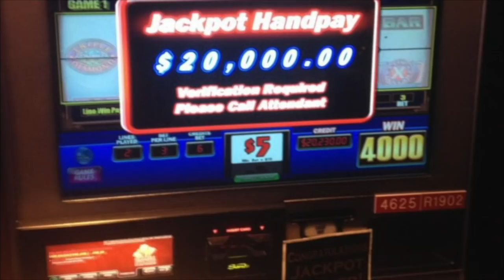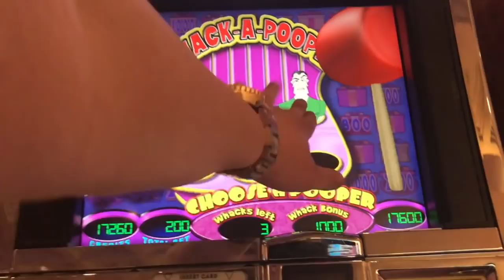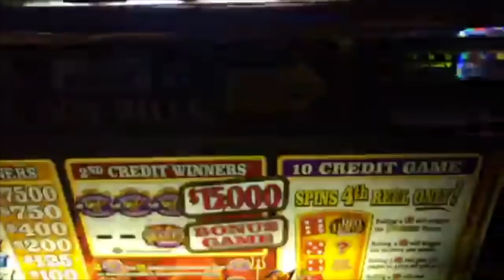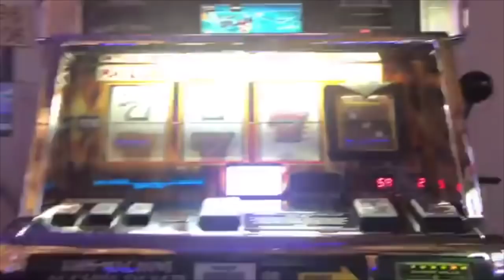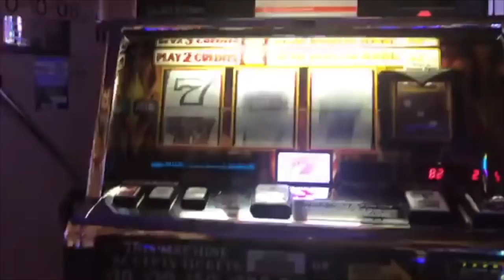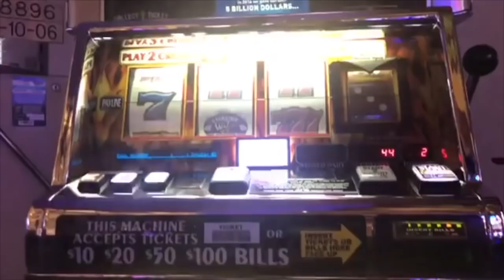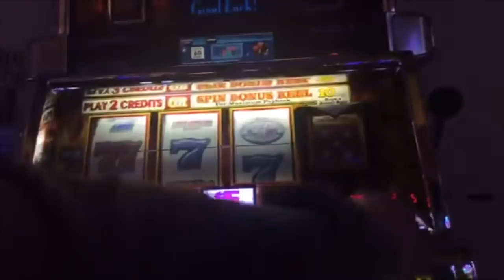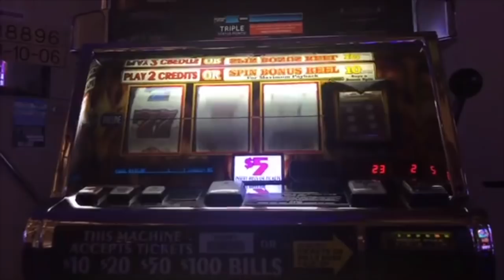💸 JACKPOT HANDPAY 💸 HIGH LIMIT ★ GEISHA ★ SUPER JACKPOT PARTY ★ RED HOTTIE ★ HUGE BONUS ★